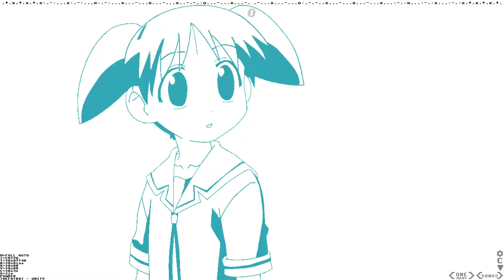One more time, dear Lain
This is not my work, but I liked it so much that I decided that I didn’t want it to disappear into oblivion.